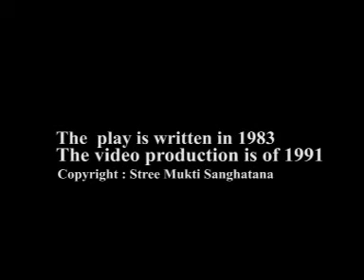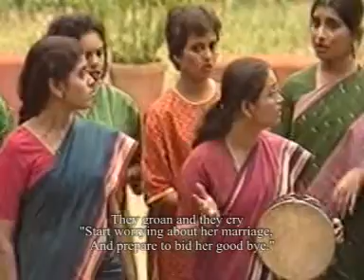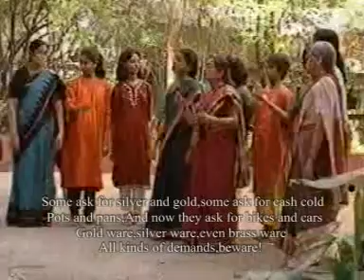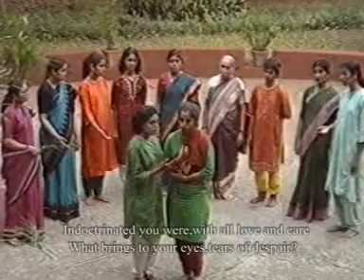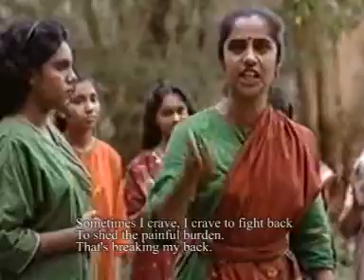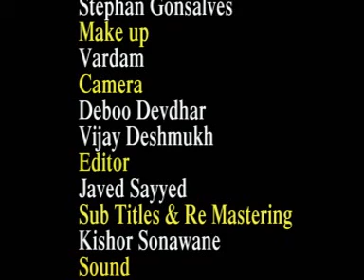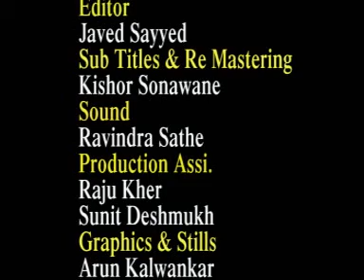Beti aayi Hai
Beti aayi Hai: Hindi version of Marathi play Mulgi Zali Ho.

Presented by Stree Mukti Sanghatana activists.

Written & Music By: Jyoti Mhapsekar
Directed by: Vidod Hadup
Hindi Translation: Vasant Deo